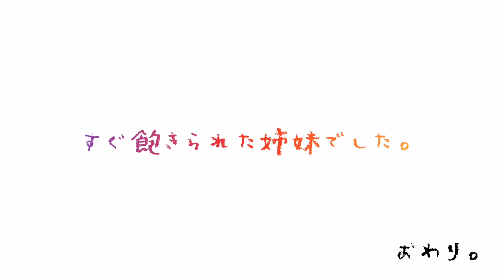せっかくお庭に出たのに飼い主につきまとうブルドッグ【Vlog】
福はツンデレです。

美白なお顔とむっちりボディがチャームポイントのイングリッシュブルドッグです。
8歳、約30kg、男の子。